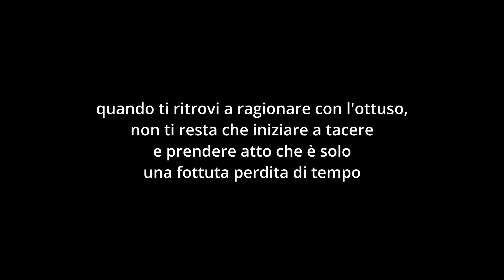"Beddu ciatu" ("Bel fiato") - Quando parlarne è fottutamente inutile